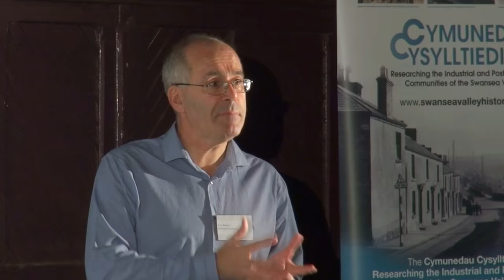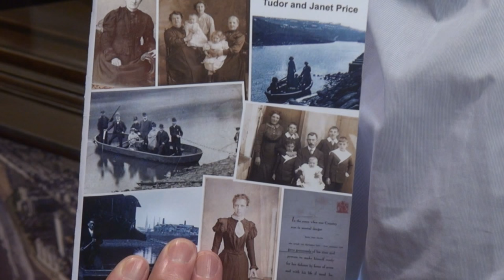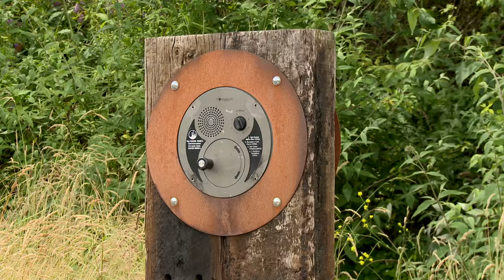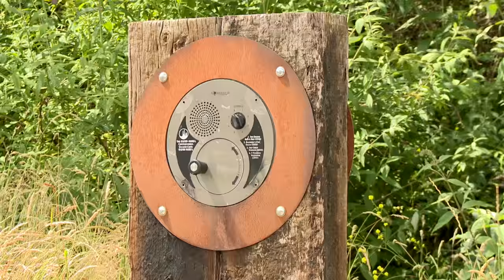Connected Communities Festival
The copper industry put Swansea on the map and made it the centre of the industrial world. The furnaces burned out long ago, but it's hoped the derelict works could be just as important to Swansea's future as they were to its past - thanks to an AHRC-funded community research and regeneration project. At the Connected Communities Festival, people came together to celebrate their achievements so far, as well as working out the next steps. // Filmed and edited by Peter Jones. Written and produced by Kay Byrne.